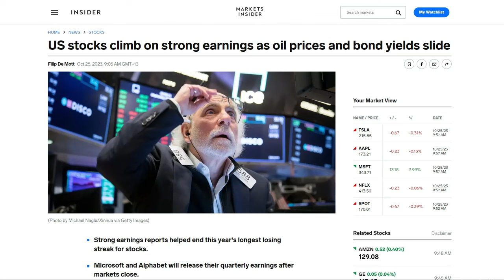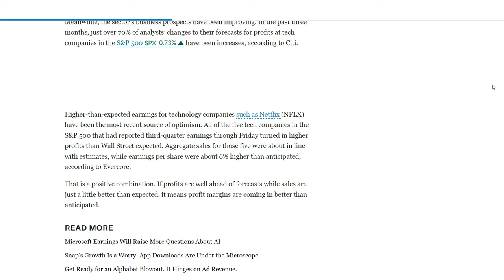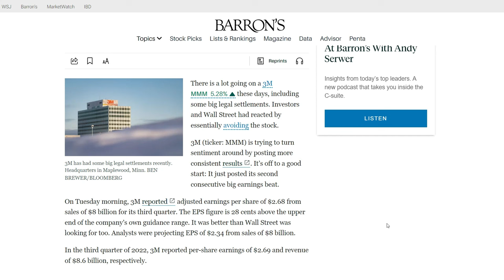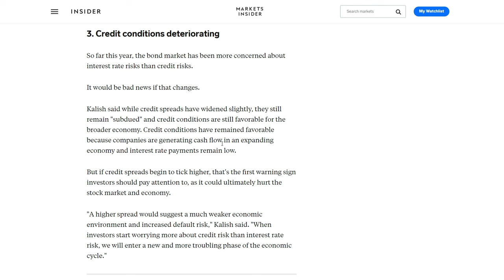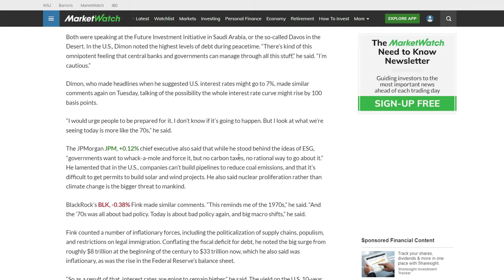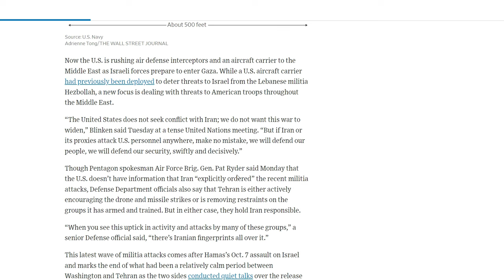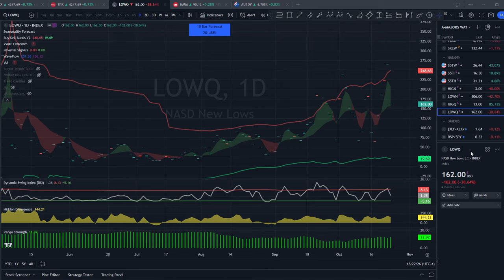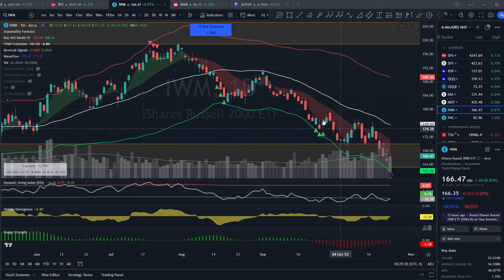👉 Tech Stocks Trying to Save This Market..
The Stock Market Q3 earnings season is swinging into full force with earnings just coming out from Microsoft $MSFT and Alphabet $GOOGL both showing good beats, along with other companies delivering EPS above expectations. The market is still a bit of an edge with many stocks and sectors trying to find some short term support at current levels, but with the world full of macro risk can big tech earnings save this market and give us a Santa Claus rally?

Join me today as we explore the data and charts together to see what we can find..

📈 *Trading & Investment Tools I Use:*

Copy my chart layout instantly (need to purchase my indicators)